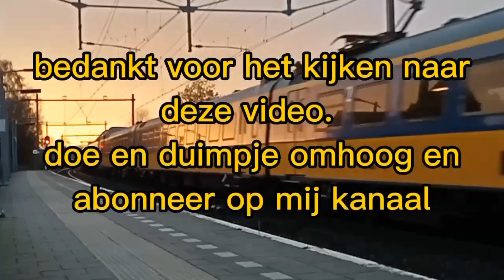Greencitytrip komt langs station Twello!